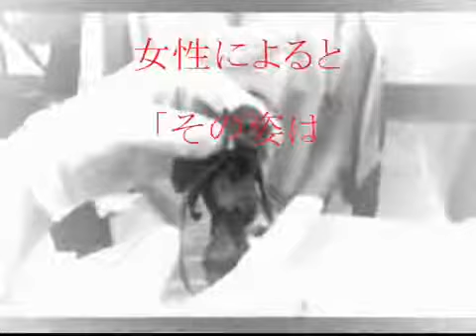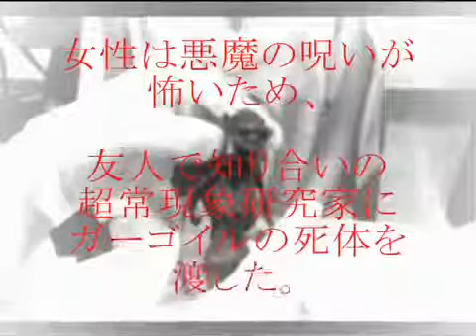【都市伝説】 メキシコで発見された悪魔の使い ガーゴイル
画像引用元 都市伝説ちゃんねる人気投稿 今なお生きる？世界最凶のサメ メガロドン .

画像引用元 都市伝説ちゃんねる人気投稿 今なお生きる？世界最凶のサメ メガロドン リアル進撃の巨人 未確認生物 ネフィリム . 画像引用元.

メキシコの都市伝説、開業より約９０年続くウェディングドレス販売店に飾ってあるマネキン、このマネキンはオーナーの娘が亡くなった後に飾.